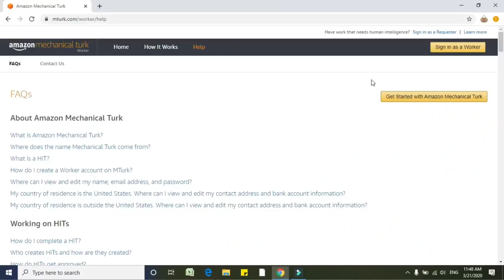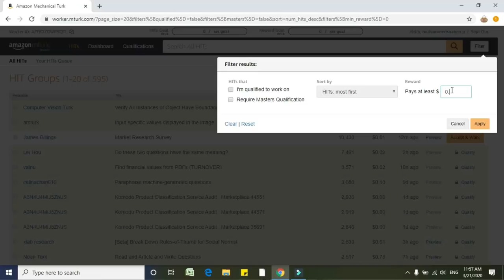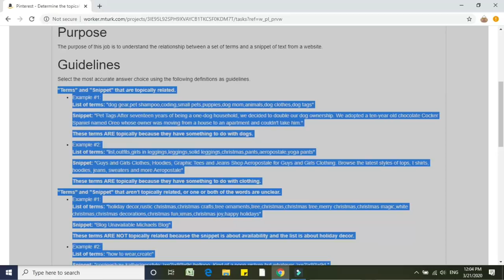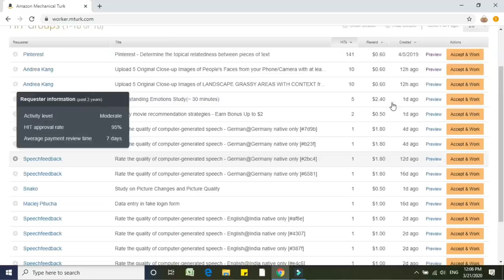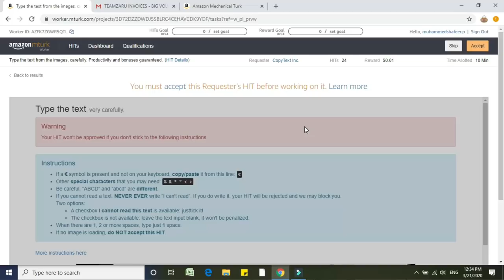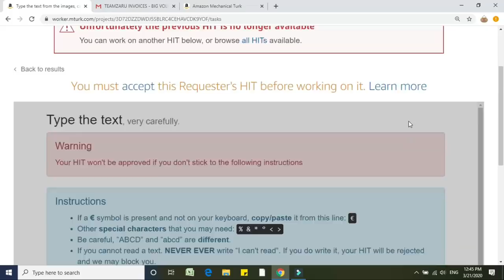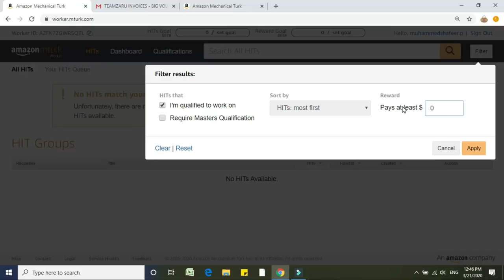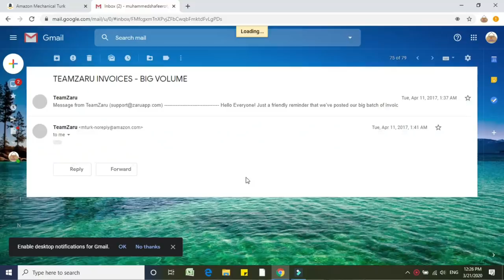വീട്ടിൽ ഇരുന്ന് ആമസോണിൽ ജോലി ചെയ്യാം | Mturk india|data entry job|agribtech farming malayalam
make money at home with amazon mechanical turk
Dear friends in this video am introducing a new website to earn money online without any investment by watching this video you will get a idea about amazones meckanickal turk website please hit like buten and drop a comment also consider subscribing